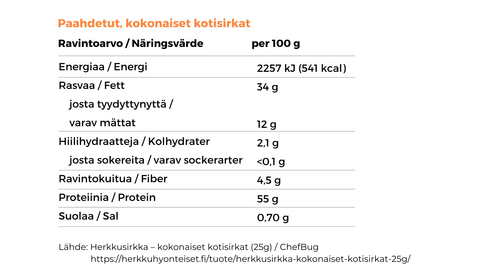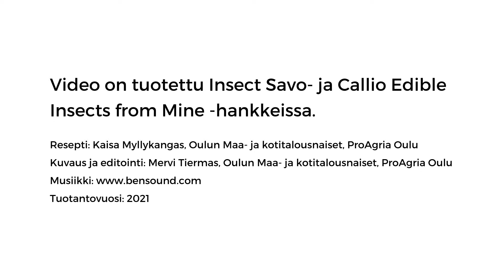Näin teet sirkka-nuudeliwokin!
Sirkka-nuudeliwok

3-4 hengelle
100 g pakastesirkkoja (25 g kuivattuja)
2 rkl rypsiöljyä
2 rkl vehnäjauhoja
ripaus suolaa
1 pss nuudelimausteseosta
pala inkivääriä
1 pss wokkivihanneksia, esim. Apetit Kotimainen Wok Lehtikaali-kasvis 450 g
1-2 limen mehu
2 rkl soijakastike
2 rkl sweet chilikastike
2 tl kalastike (fish sauce)
2 kpl kevätsipulinvartta pilkottuina
1 pss (á 90 g) pikanuudelia (sis. maustepussit)

Valmistus:
1. Ota sirkkoja tarvittava määrä pakastimesta. Heiluttele jäisiä sirkkoja muutaman kerran siivilässä, niin osa jaloista irtoaa. Keitä pakastesirkkoja runsaassa vedessä 10 minuuttia. Valuta sirkat siivilässä.
2. Pyörittele sirkat vehnäjauhoissa ja paista niitä silputun inkiväärin kanssa kuumalla paistinpannulla rypsiöljyssä, kunnes ne ovat rapeita. Nosta sirkat ja inkiväärit sivuun ja mausta ne nuudelipussin mausteseoksella. Lisää tarvittaessa suolaa.
3. Laita vesi kiehumaan nuudeleita varten. Lisää nuudelit ja loput niiden mukana tulleet mausteet kiehuvaan veteen ja tarkista kypsennysaika paketista.
4. Lisää hieman öljyä pannulle ja paista wokkivihannekset nopeasti. Lisää kasvisten joukkoon sirkat, inkiväärit, limemehu, soijakastike, sweet chili kastike, kalakastike ja pilkotut kevätsipulinvarret.
5. Nostele kypsennetyt nuudelit wokin joukkoon. Lisää tarvittaessa mausteita ja kastikkeita.
6. Nauti heti!

Kaisa Myllykangas, Soila Hiltunen ja Mervi Tiermas Oulun Maa- ja kotitalousnaiset